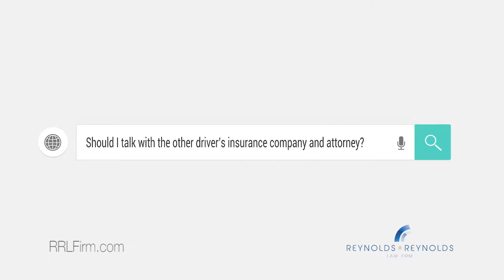Should I talk with the other driver’s insurance company and attorney?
Should I talk with the other driver’s insurance company and attorney? Your questions about auto accidents answered by Reynolds & Reynolds Law Firm.  Serving Frisco, Plano, McKinney and the Greater North Dallas Area.